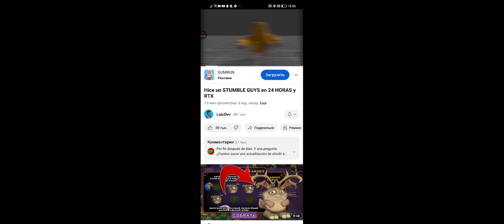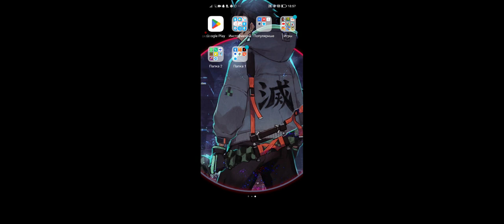18 февраля 2023 г.